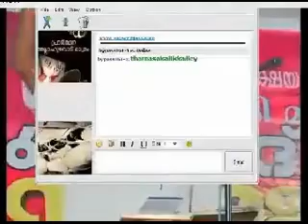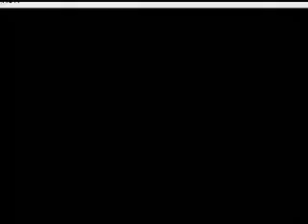Matham Surakshayanu Mattool Dawa Sammelanam Resp Abdhurasheed Chalavara part1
മതം സുരക്ഷയാണ്  ..കണ്ണൂര്‍ മാട്ടൂല്‍  മുജാഹിദ്‌ ദഅവാ സമ്മേളനം   ബഹു.അബ്ദുല്‍ റഷീദ്‌ ചളവറ